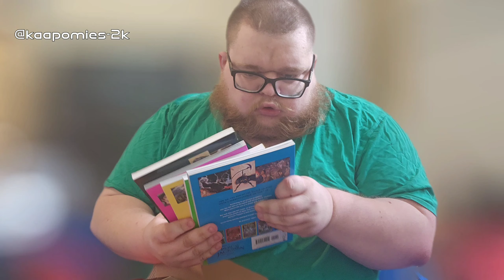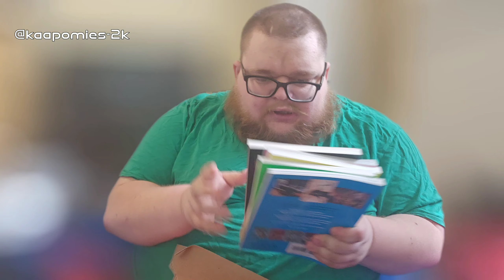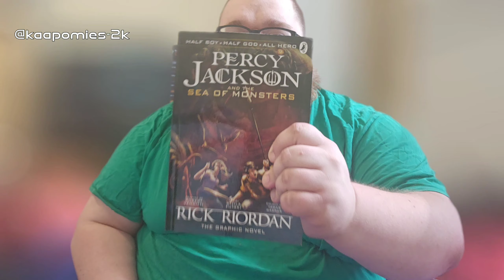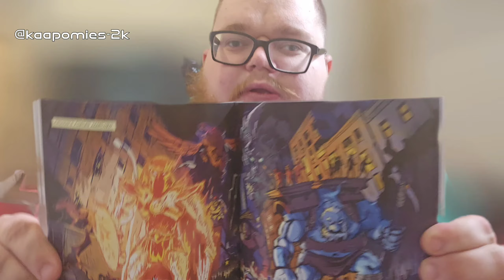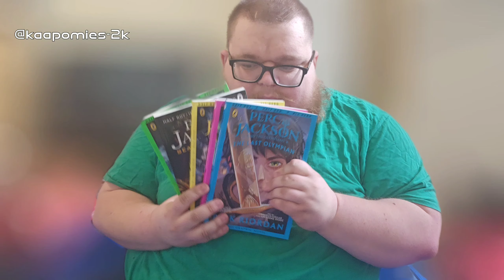Avataan Mun Synttärilahja